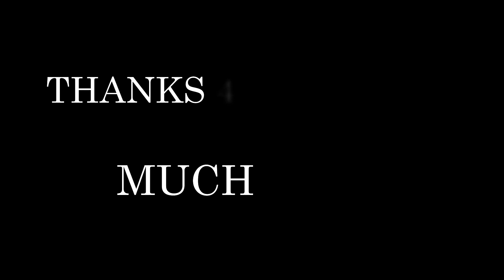MEATCANYON: Make Up REACTION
HOPE YOU GUYS HAVE A AWESOME DAY AND STAY POWER